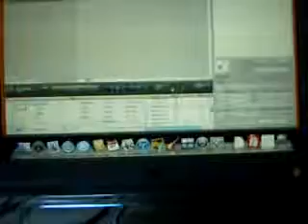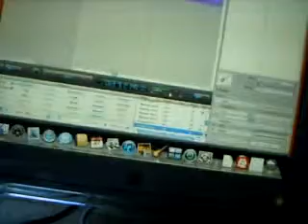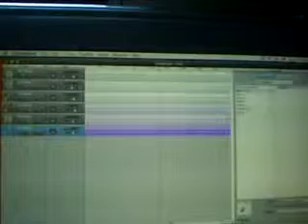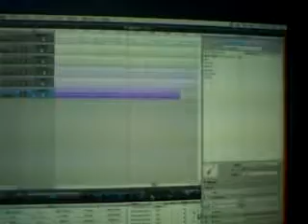MPEG0364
very mellow'  muzak?